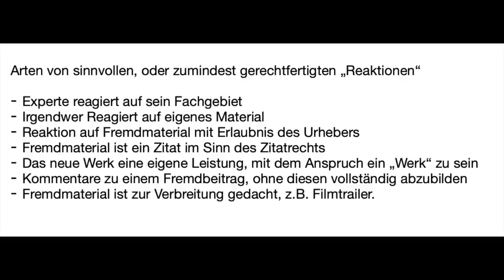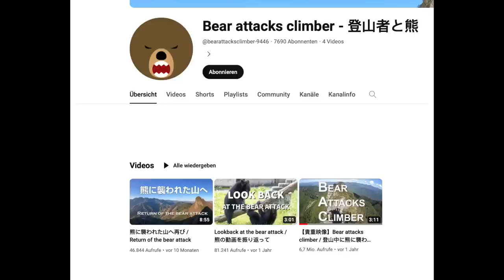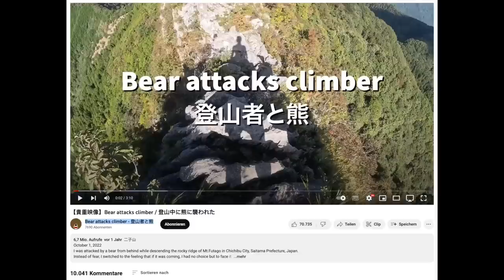Reäktschens oder so... Damit wir mal drüber geredet haben!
Jede Ähnlichkeit der fiktiven Beispiele zu realen Beispielen ist wirklich rein zufällig. Mein fiktiver "Otto" hat einfach nur irgendeinen Namen bekommen der mir neben "Peter" grade eingefallen ist. Man findet zu fast jedem Namen irgendeinen Reäktschen-YouTuber der auf "Otto" passen dürfte. Also interpretiert da bitte nix hinein.

Das Bear vs. Climber Video gibts hier (natürlich das Original.)